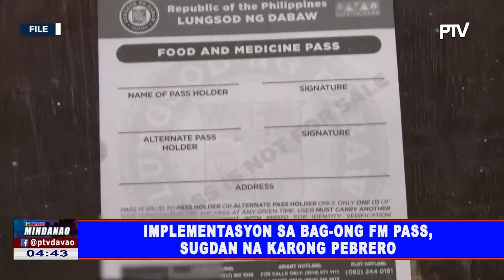FM pass distribution sa Davao City, kutob nalang sa Enero 31, 2021